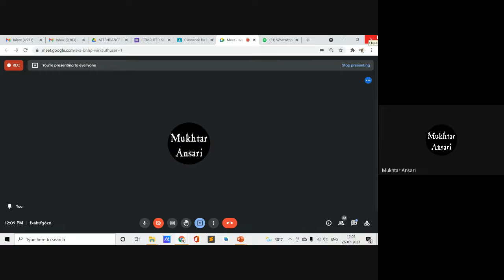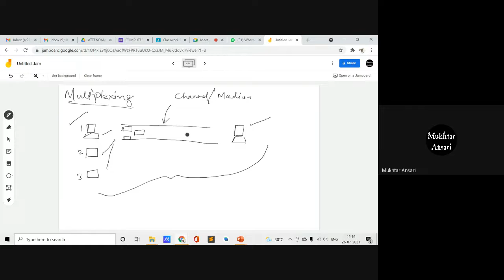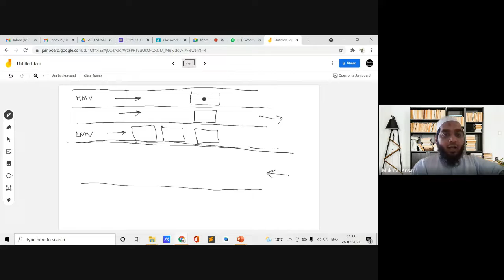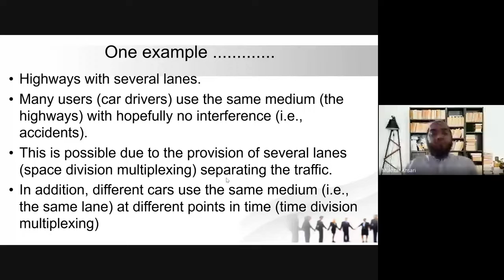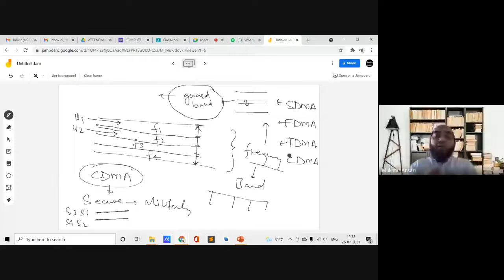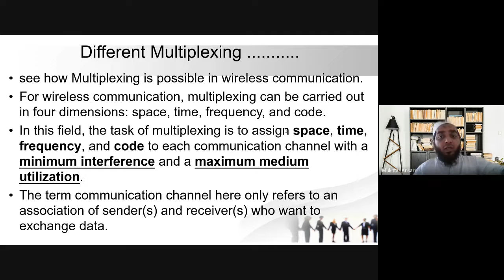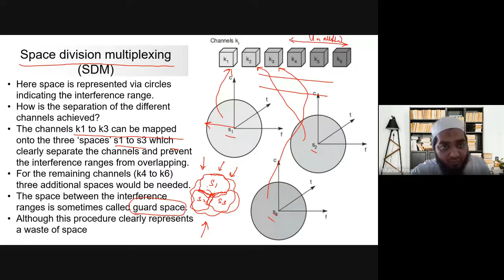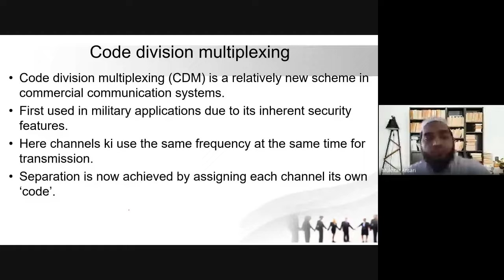MOBILE COMMUNICATION & COMPUTING - LECTURE 5 ON 26-07-2021